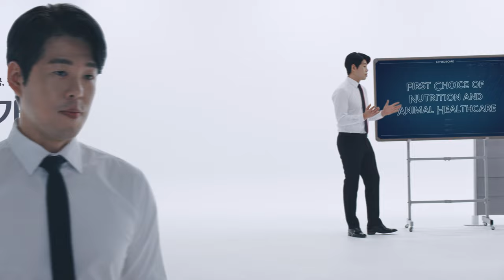[CJ Feed & Care] Inspiring Film (Chicken Ver.)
OUR WORKS

CJ Feed & Care의 홍보영상.
음식이 가족의 식탁에 오르는 과정을 미니멀하면서 감각적인 영상으로
원테이크로 연출하였습니다.

CREDITS

CLIENT : CJ Feed & Care
AGENCY : 콘텐츠가든
PRODUCTION : 전대미문
DIRECTOR: 전형근
PRODUCER : 조현남
A.DIRECTOR : 한대규,최수빈
D.O.P : 강상민
GAFFER : 김건우

EDIT : 홍정현 포스트 테일러
2D COMPOSE : 최창미 스튜디오 컵
COLORIST : 이현아 더 리메이드
AUDIO ENGINEER : 조수연 미세스 조